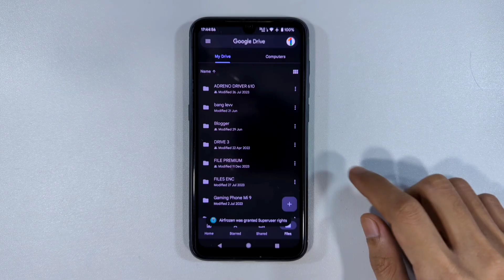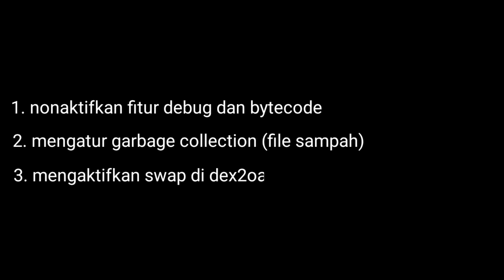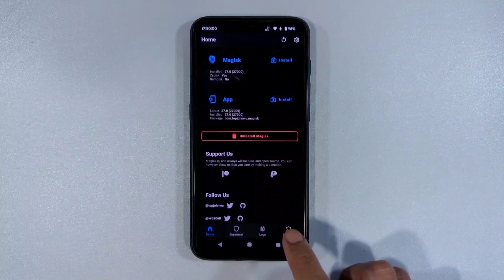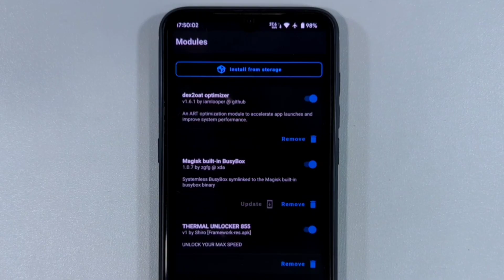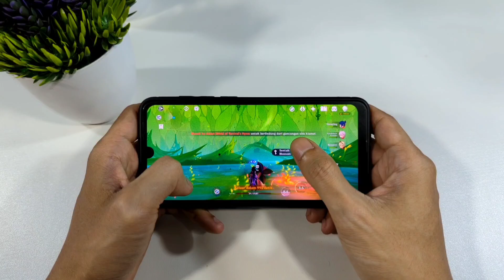Aplikasi Lemot? Kalian Harus Coba DexOpt Optimizer Root!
Mengatasi aplikasi/game lambat dan loading lemot, fix delay buka aplikasi.